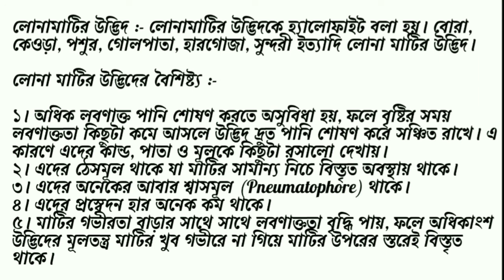Class 17 | Cultivated Plants, Different env | চাষযোগ্য উদ্ভিদ ও বিভিন্ন পরিবেশের উদ্ভিদ | ATET EVS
Cultivated Plants and Plants Grown in Different environment
চাষযোগ্য উদ্ভিদ ও বিভিন্ন পরিবেশের উদ্ভিদ
Assam TET LP EVS Syllabus